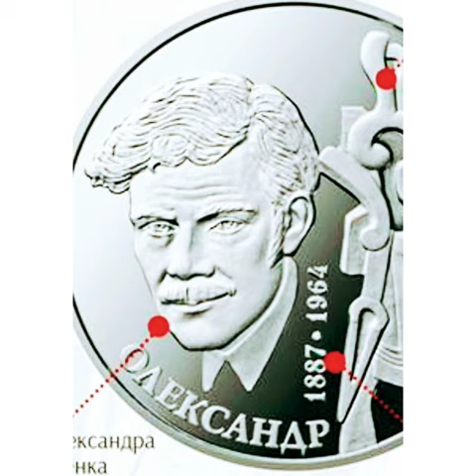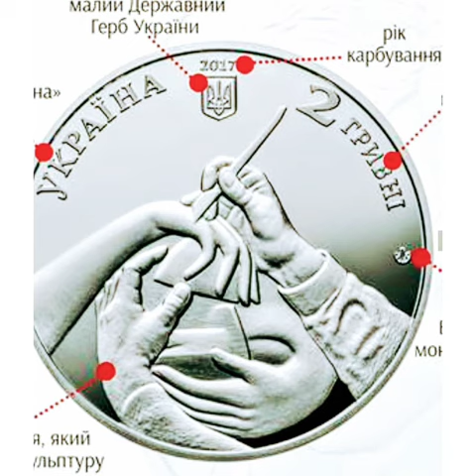Coin Alexander Arkhipenko 2 hryvnia 2018.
Hello everyone. I greet you on the YouTube channel. We will consider the legacy of coins
A series of coins Outstanding personalities of Ukraine. With a copper-nickel alloy.
Coin Alexander Arkhipenko 2hryvnia 2018.
Dedicated to the painter, graphic artist, one of the most famous sculptors of the twentieth century, one of the founders of modern styles in sculpture of the twentieth century. and the conductor of the artistic revolution - Alexander Porfirovich Arkhipenko. Born in Kiev, Alexander Arkhipenko through his whole life carried the fascination with the beauty of his native land, the magic of Tripoli culture, the archaic of Polovtsian sculptures, the colors of peasant ceramics and the like. Arkhipenko's works are marked by dynamism, laconicism of composition and form. Most of his compositions are characterized by the manner of cubism, constructivism and abstractionism. He synthesized painting and sculpture, combined three-dimensionality and flatness. More than a thousand sculptures and paintings by Arkhipenko entered the treasury of world art.

On the obverse of the coin are placed: at the top is the small State Emblem of Ukraine, above which is the year of coin minting 2017; in a semicircle of the inscription: UKRAINE (left) and the face value of 2 hryvnias (right), under which the logo of the Banknote and Mint of the National Bank of Ukraine; on a mirror background - a stylized composition: the hands of the artist who models the sculpture.

The reverse of the coin depicts a portrait of Alexander Arkhipenko, to the right of which are the years of life 1887 o 1964 (vertically below), stylized sculptural work of Arkhipenko and inscriptions in a semicircle: ALEXANDER (below) ARKHIPENKO (right).

market price for May 16, 2020
 coins. 3 USD